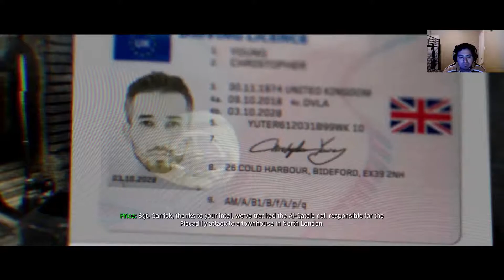Call of Duty Modern Warfare - Part 2 - The Battle for Urzikstan ( Xbox One gameplay )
Created with Wondershare Filmora. What is up you guys and welcome back to part  2 of modern warfare. And on this episode we help the rebels to free their country Urzikstan. Hope you guys like and Enjoy.